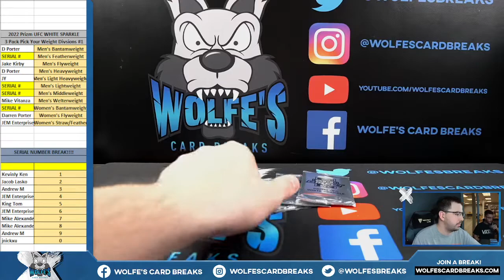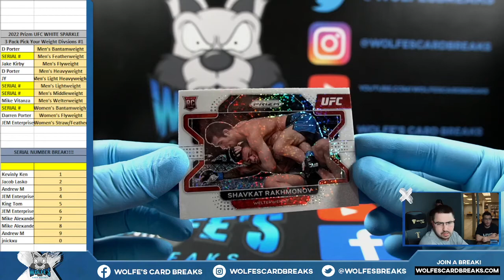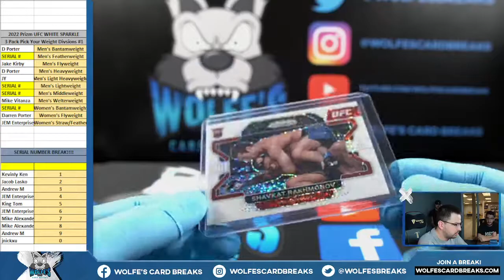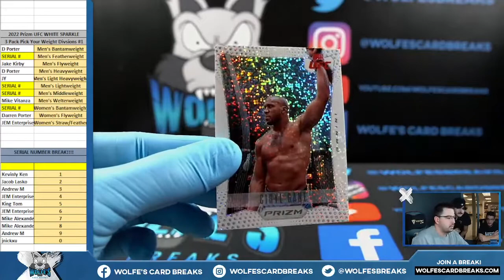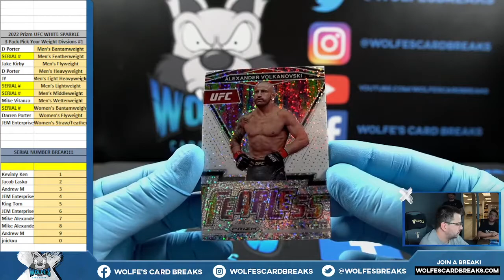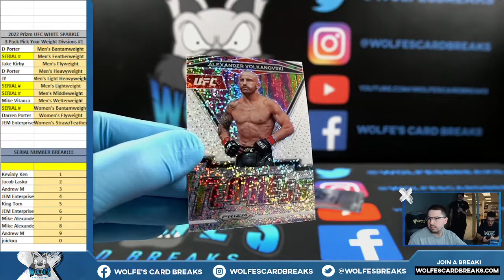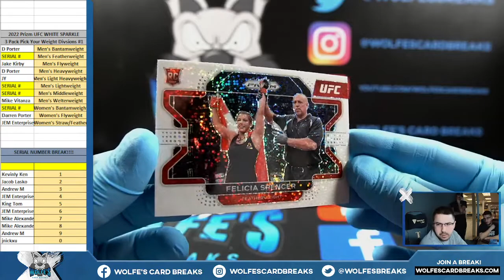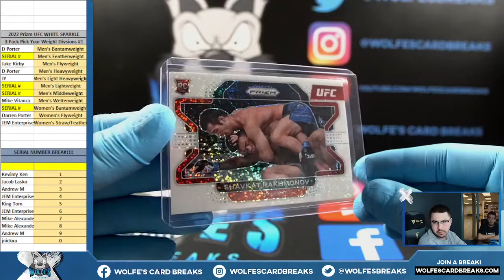2022 Prizm UFC 3 White Sparkle Pack Pick Your Weight Division Break #1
2022 Prizm UFC 3 White Sparkle Pack Pick Your Weight Division Break #1